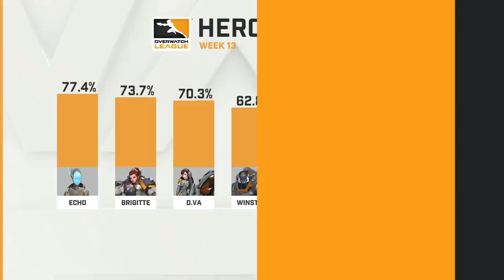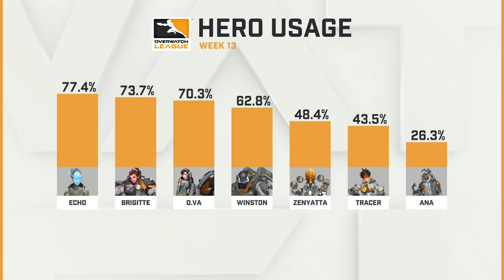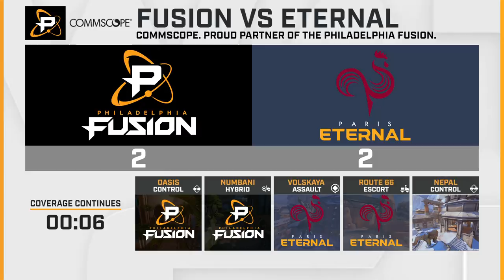Philadelphia Fusion vs Paris Eternal | Week 13 Day 2 | Part 2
Week 13 of the 2020 Overwatch League season is live on May 2 and 3 on YouTube Gaming. The two days of matches feature the Seoul Dynasty, Hangzhou Spark, Guangzhou Charge, Shanghai Dragons, New York Excelsior, Chengdu Hunters, Washington Justice, Dallas Fuel, Los Angeles Valiant, Atlanta Reign, Houston Outlaws, San Francisco Shock, Philadelphia Fusion, Paris Eternal, Florida Mayhem, Boston Uprising, Toronto Defiant, and Los Angeles Gladiators. Who will come out on top between the Excelsior and the Dragons? Will the Fusion and Eternal go to a Map 5 for a third time in a row? Tune in to find out!

Get your Overwatch League Badge by using the code OWLSPEAK20 in the TeamSpeak Client.